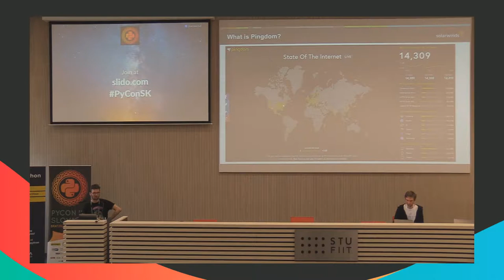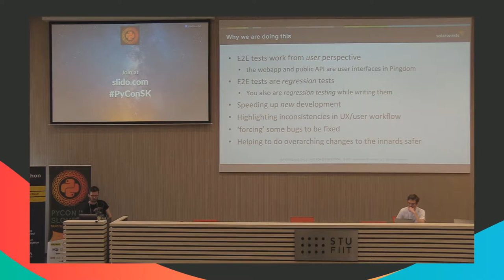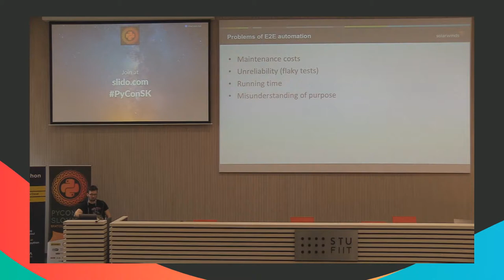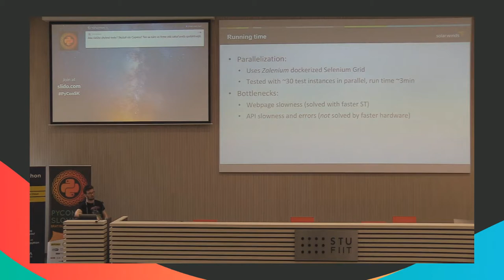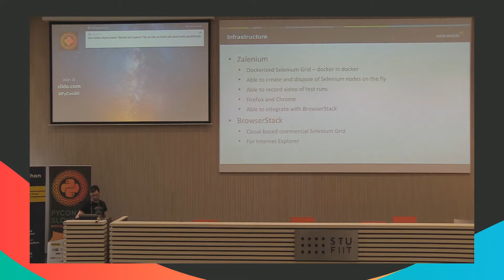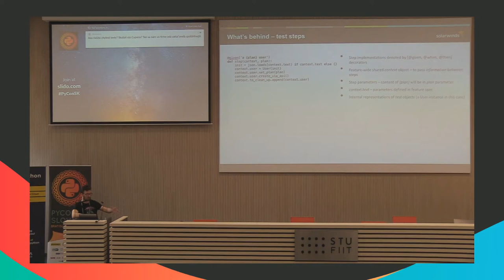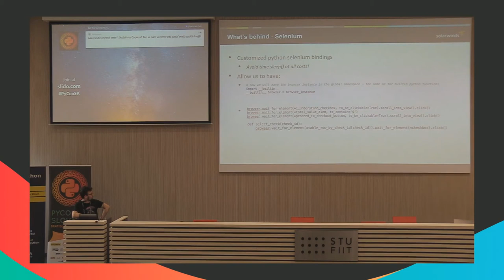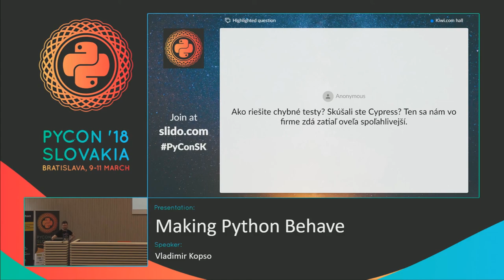Vladimir Kopso - Making Python Behave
We at SolarWinds Pingdom believe we have made some nice tricks while writing our end-to-end automation Framework.

And of course, the Python language and its ecosystem was what enabled this magic.

So we want to share some tips for making your code cleaner and life easier, not only when you are trying to implement BDD at your project.

General tips and lessons learned from writing good behavior-driven automation are also included.